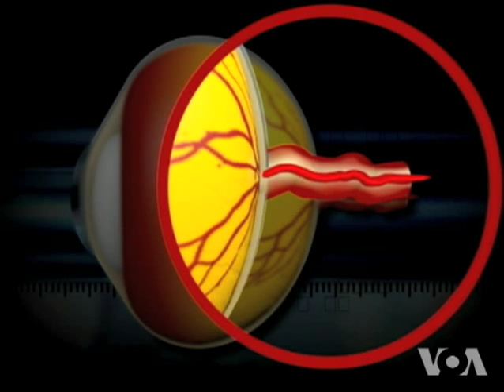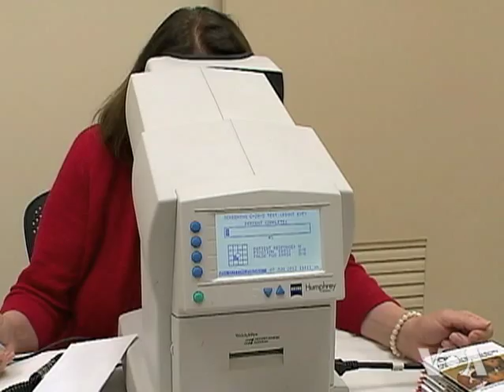Glaucoma, A Stealth Disease And Major Cause of Blindness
Glaucoma is a major cause of blindness around the world, but especially in developing countries.  The World Health Organization says glaucoma is a greater public health challenge than cataracts, because the blindness caused by glaucoma is permanent. VOA's Carol Pearson has more on what glaucoma is and who's at risk.